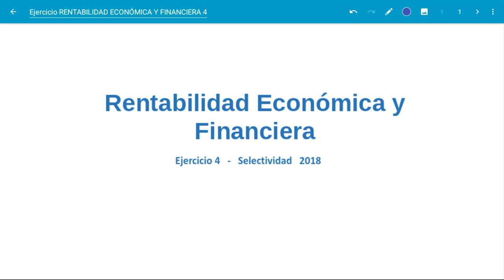Ejercicio RENTABILIDAD ECONÓMICA Y FINANCIERA 4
Ejercicio aparecido en la Selectividad de Junio 2018.  Tiene la peculiaridad de que para calcular el Beneficio antes de intereses e impuestos se parte del Beneficio neto (es decir,  el proceso inverso al habitual).